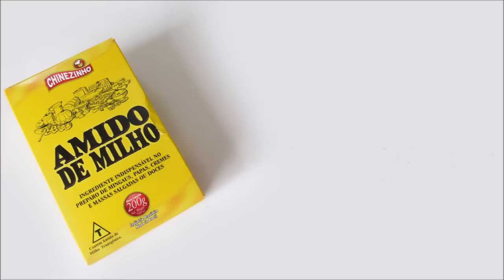DIY: COMO FAZER BISCUIT CASEIRA Massa de uso profissional (Porcelana Fria - Microondas)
Nesse tutorial aula diy, eu ensino a receita e como fazer a massa de biscuit ou porcelana fria em casa.

Ingredientes:

Duas xícaras de cola branca própria para biscuit ou Cascola
Duas xícaras de amido de milho
Uma colher de sopa com creme hidratante sem silicone
Uma colher de sopa com vinagre ou caldo de limão
Duas colheres de sopa com vaselina líquida